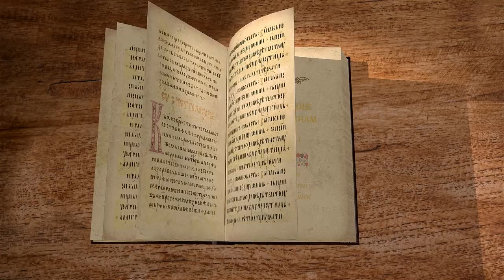Послание к Римлянам. Глава 1. Протоиерей Олег Стеняев. Новый Завет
Начинаем чтение Послания к Римлянам Святого Апостола Павла с протоиереем Олегом Стеняевым.
В первой главе нам становится известно, что апостол Павел желает посетить Рим. Здесь же мы узнаем и тему послания к Римлянам - сила Евангелия. В данной главе апостол затрагивает тему спасения верою во Иисуса Христа, оправдания, греховности всех людей и виновности язычников перед Богом.